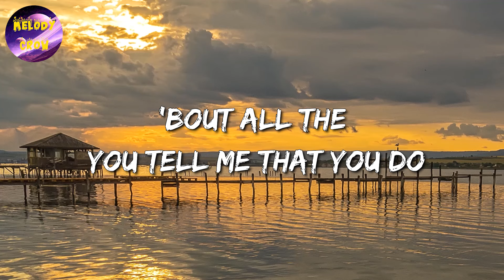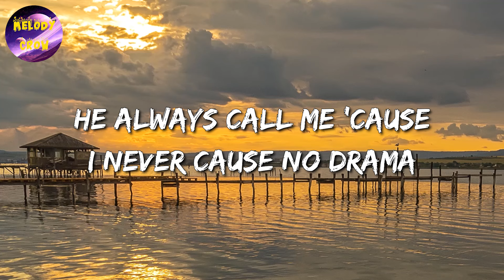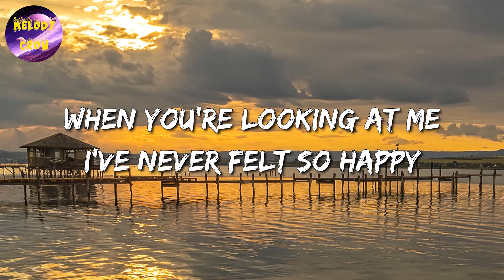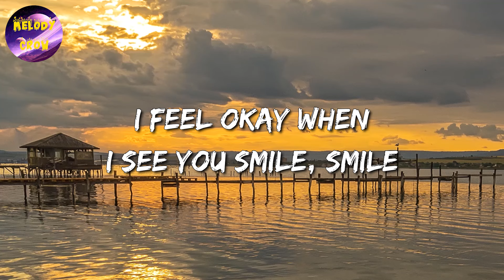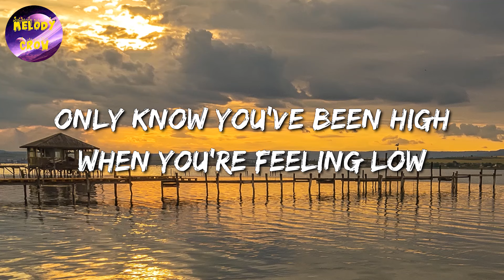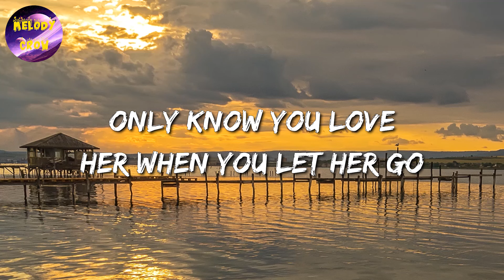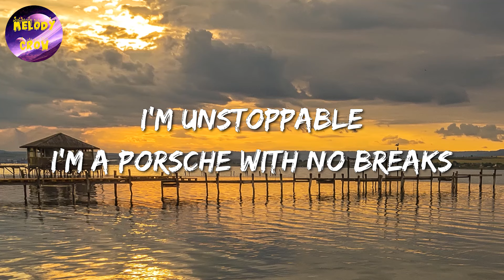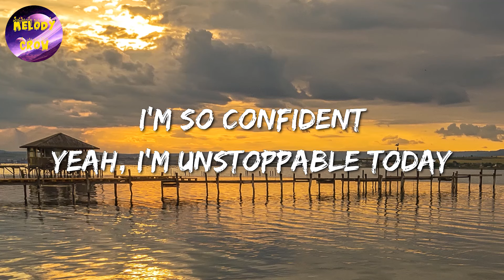🎶 Sam Smith, Kim Petras- Unholy || Ruth B, Passenger, Sia (Mix)